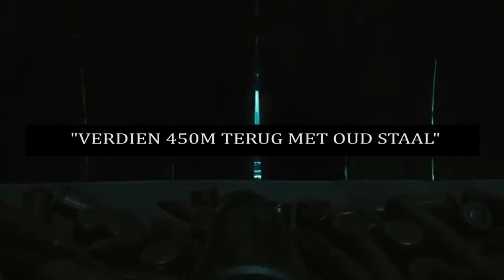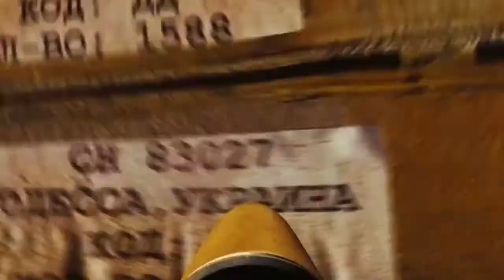Feyenoord: Het Nieuwe Stadion lost alle problemen op!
"En dan is er nog een opvallende speler in het spel: projectontwikkelaar Erasmus Development, met zijn Filippijnse dependance Capitol Horizon. Uit de websites en Kamer van Koophandel-stukken blijkt dat de eigenaar vooral ervaring heeft met het ontwikkelen van tandartspraktijken. Op de Filippijnen onderhoudt het bedrijf banden met dictator-weduwe Imelda Marcos. In Nederland gingen de partners van Capitol Horizon een hapje eten met wapenhandelaar Theo Cranendonk.

Op de Filippijnen verkoopt de projectontwikkelaar het stadion als een groot vastgoedproject, waarbij ook kantoren, hotels, woningen en winkels worden gebouwd rond het stadion, op de plek waar nu nog het oude stadion De Kuip staat, een gemeentelijk monument. Ook uit een eerdere versie van Feyenoords plannen blijkt dat de club wel wat ziet in sloop van De Kuip. Dit tot woede van de particuliere aandeelhouders van het oude stadion."

Slopen van het stadion, in combinatie met wapenhandelaars? Even De Kuip omsmelten en alle problemen zijn opgelost! Wat Hitler niet voor elkaar kreeg, is voor Jan de van Merwijkagent geen enkel probleem!